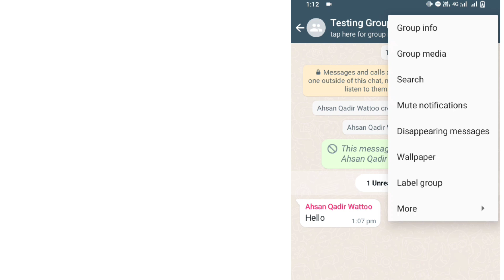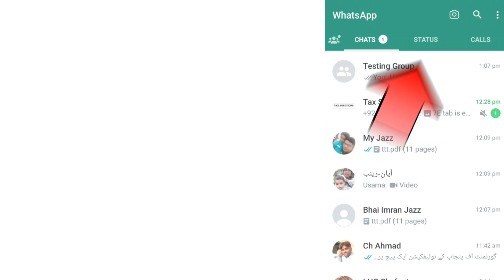5 WhatsApp new features 2022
WhatsApp from Meta is a FREE messaging and video calling app. It’s used by over 2B people in more than 180 countries. It’s simple, reliable, and private, so you can easily keep in touch with your friends and family. WhatsApp works across mobile and desktops even on slow connections, with no subscription fees*.

What's New
• You can now create and share a link for your WhatsApp call from the Calls tab
• Now only admins will be notified when you leave a group
• Group admins can now delete others’ messages for everyone. All participants can see who deleted it.
• See link previews for links shared via Status.
• You can now easily react to a Status post using Status Reactions.

Private messaging across the world

Your personal messages and calls to friends and family are end-to-end encrypted. No one outside of your chats, not even WhatsApp, can read or listen to them.

Simple and secure connections, right away

All you need is your phone number, no user names or logins. You can quickly view your contacts who are on WhatsApp and start messaging.

High-quality voice and video calls

Make secure video and voice calls with up to 8 people for free*. Your calls work across mobile devices using your phone’s Internet service, even on slow connections.

Group chats to keep you in contact

Stay in touch with your friends and family. End-to-end encrypted group chats let you share messages, photos, videos, and documents across mobile and desktop.

Share your location with only those in your individual or group chat, and stop sharing at any time. Or record a voice message to connect quickly.

Share daily moments through Status

The status allows you to share text, photos, videos, and GIF updates that disappear after 24 hours. You can choose to share status posts with all your contacts or just select ones.